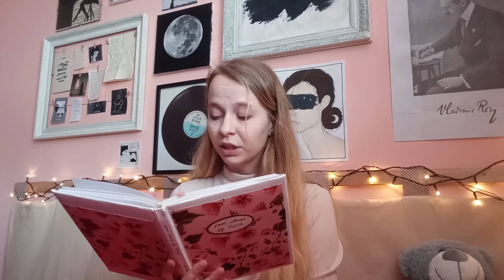Zhmotnenie poézie | online čítanie | tretia časť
ZHMOTNENIE poézie
Pripravili sme si pre vás kúsok mladej poézie v podaní tímu časopisu HMOTA. V čase karantény a kultúrneho nedostatku, vám predstavíme zaujímavú zmes čítajúcich z rôznych odvetví časopisu. Vypočujete si rôznorodú tvorbu a priblížite sa ku kreatívnym študentom. Dúfame, že si spoločne spríjemníme dni v domácnostiach literatúrou. Online čítanie prebehne na sociálnych sieťach.
čítajúci:
Janka Debnárová (redaktorka)
Sisa Volesková (fundraiserka)
čo predstavuje koncept podujatí ZHMOTNENIE?
Podujatia sa budú konať pod záštitou študentského časopisu HMOTA. a budú vám prinášať pestrý výber z rôznych umeleckých odvetví. Formát podujatia bude prispôsobivý, niekedy sa stretneme na diskusii alebo živom rozhovore, inokedy na čítaní tvorby alebo výstave.
čo je časopis HMOTA?
HMOTA je celoslovenský študentský časopis, ktorý spája a zviditeľňuje mladých žurnalistov a umelcov. Ponúka priestor mladým ľuďom, ktorí radi píšu a tvoria. Zároveň sú súčasťou silnej a úprimnej komunity ľudí s podobnými záujmami.
Zhmotňujeme svoj pohľad na svet, umenie, kultúru a samotný život. Prepájame ľudí do kreatívnej spleti, vyhľadávame šikovných spisovateľov, fotografov, grafikov, ilustrátorov a poetov. Táto zmes ľudí spoločne vytvorí niečo hmotné. Rozvíjame nehmotné.
Časopis tvoria študenti stredných a vysokých škôl vo svojom voľnom čase, bez nároku na finančnú odmenu.
grafický vizuál pripravila Laura Dimová